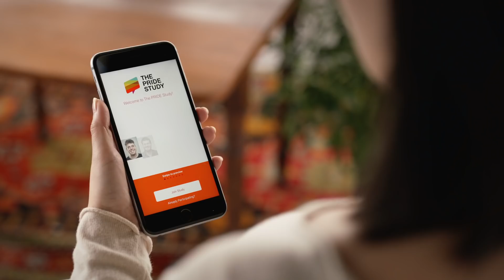Research Kit: Más poder para los médicos, los investigadores y ahora para ti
ResearchKit es un marco de colaboración de código abierto que está ayudando a médicos e investigadores a generar nuevos descubrimientos a un ritmo y una escala nunca antes vistos. Estos alentadores resultados han inspirado nuevas formas de entender y controlar nuestras condiciones de salud.